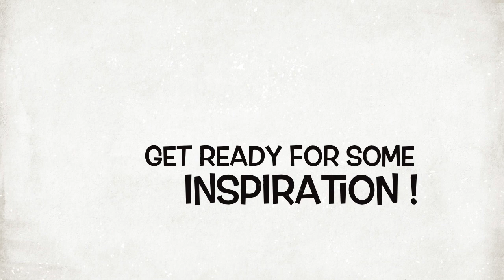Inspired Execution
This video is about Inspired Execution